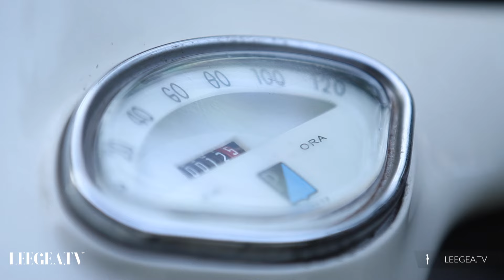Get close to Mr. Denny Hamzah 2nd Part